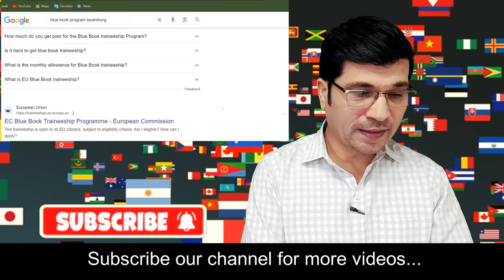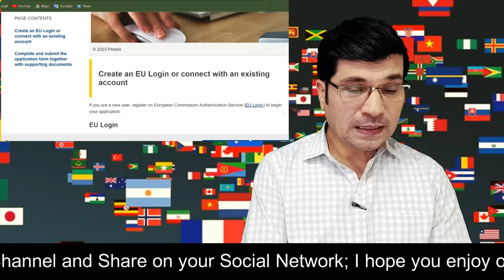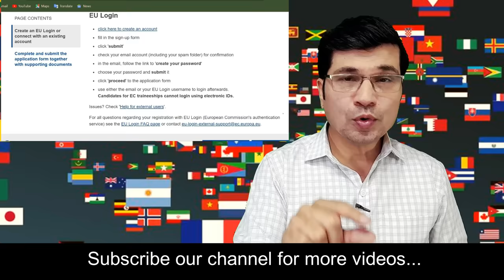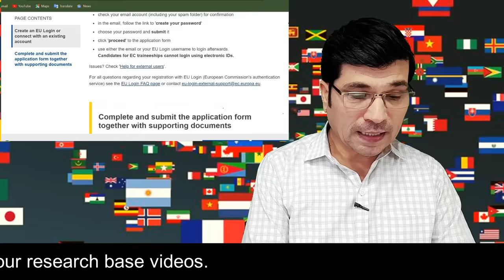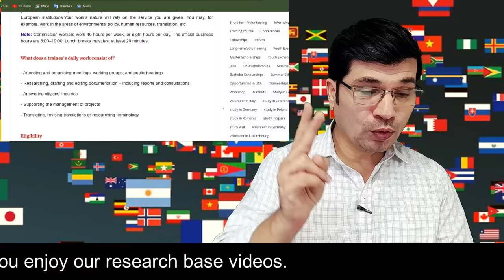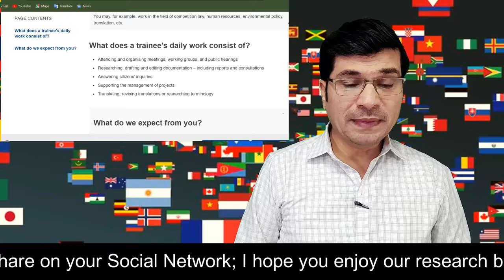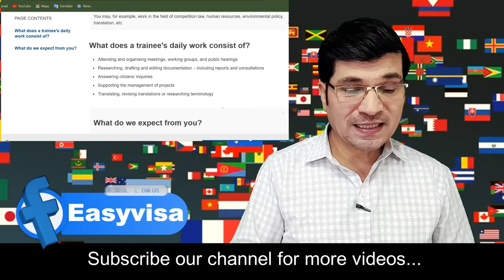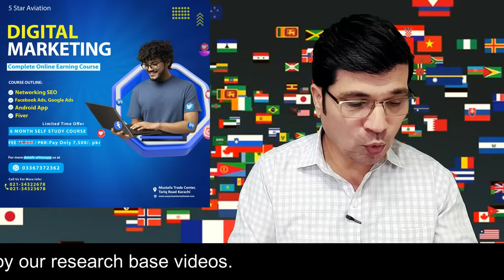Breaking | Get Paid To Move To LUXEMBOURG FOR FREE | 1,350 Slots Available For Pakistanis